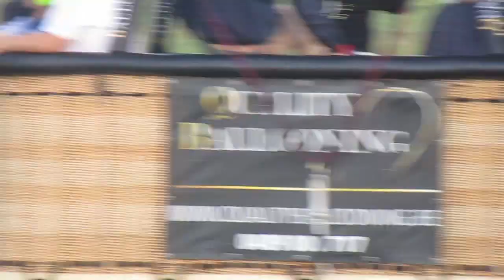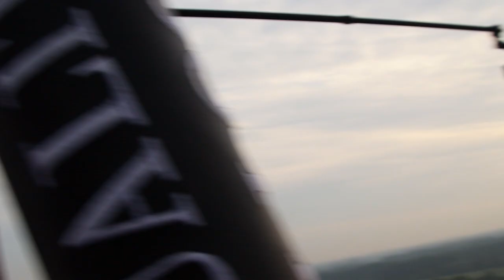Ballonvaren met luchtballon met quality